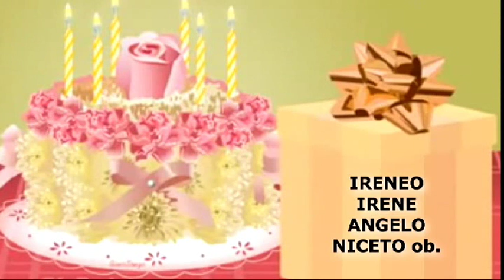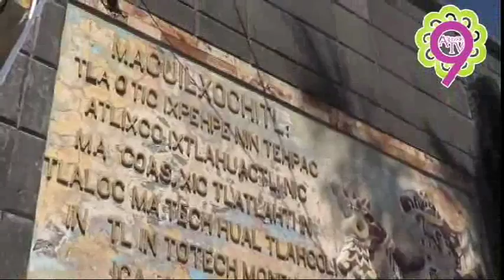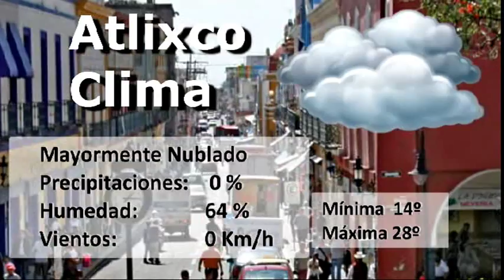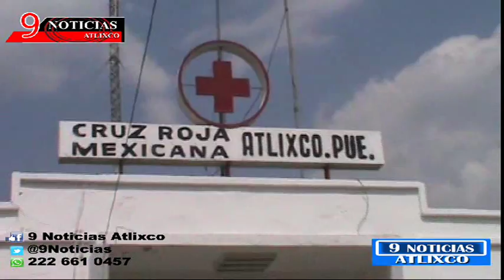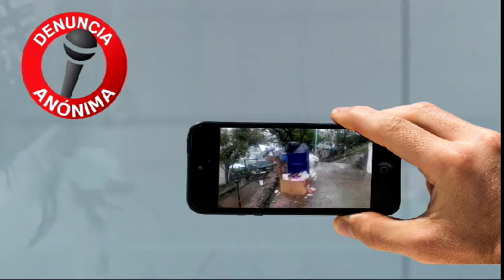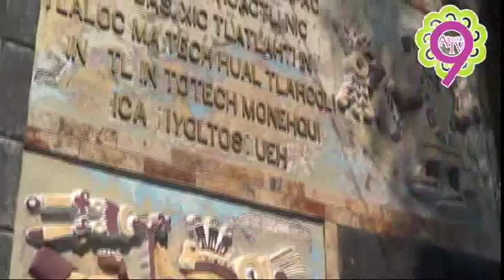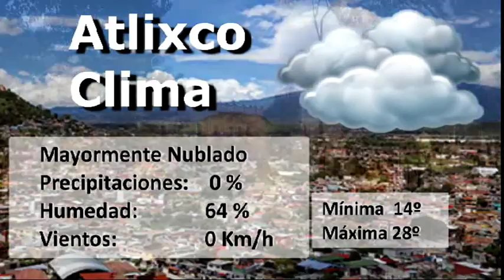Las noticias de la noche 6 de Mayo de 2016 Atlixco Puebla Teleweb